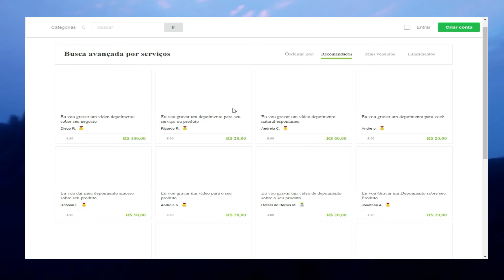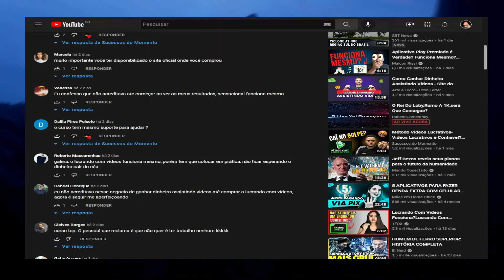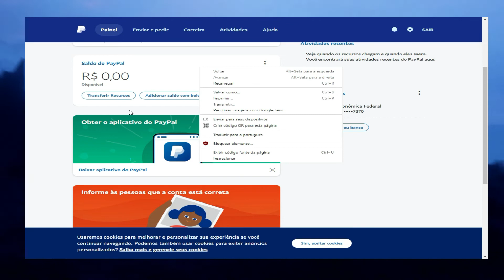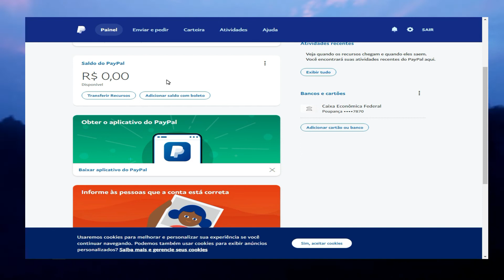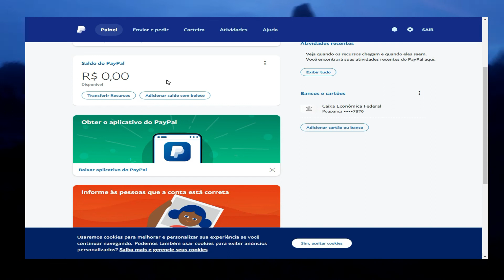FIQUE RICO ASSISTINDO VÍDEOS EM REDES SOCIAIS 2022 [SERÁ?]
Fique atento para não jogar seu suado dinheiro no lixo, comprando cursos de picaretas que na verdade estão ficando milionários as custas dos teus sonhos.
Sim, posso afirmar que é possível ganhar dinheiro na INTERNET...Porém demanda de muito esforço e dedicação.
Chega desta palhaçada e de promessas falsa e enganosas.